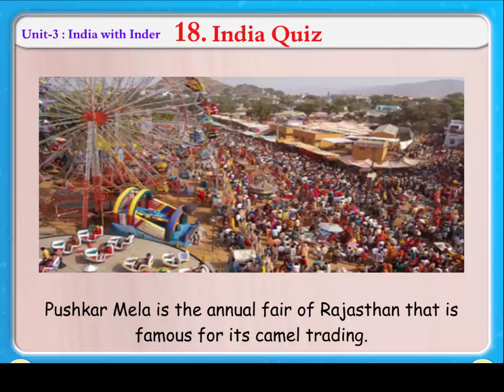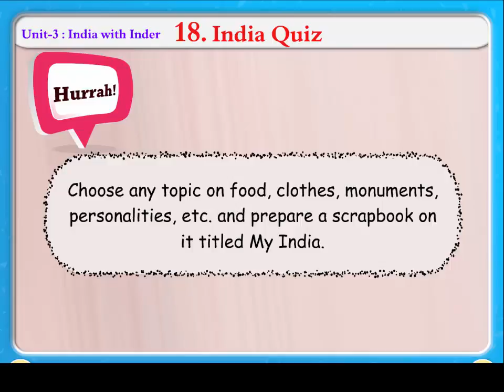India Quiz || Knowledge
This video we will get knowledge about diffrent things of india.The children will will get knowledge from this video.